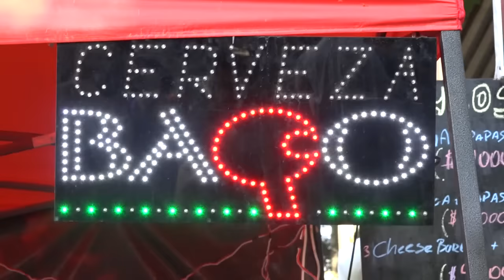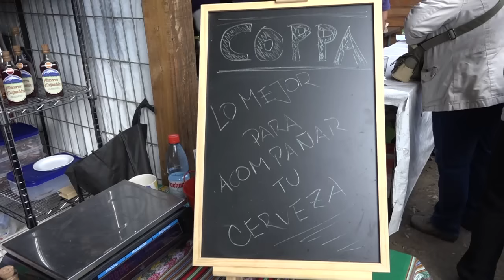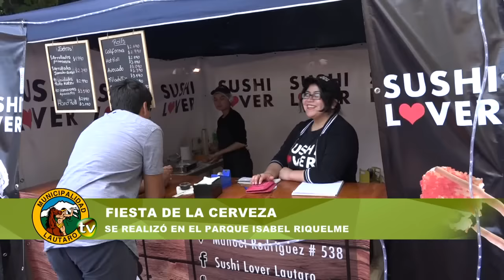SEGUNDA FIESTA DE LA CERVEZA EN LAUTARO